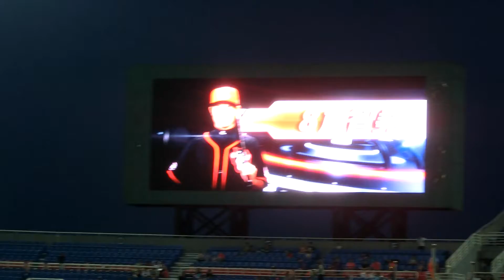9/13/2014 CPBL EDA Rhinos/義大犀牛 versus Lamigo Monkeys/桃猿 Chih-Yao Chan/詹智堯 AB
September 13th, 2014, Taiwan baseball game (Taoyuan, Taiwan) between EDA Rhinos/義大犀牛 and Lamigo Monkeys/桃猿, Chih-Yao Chan/詹智堯's At-Bat.

Pitcher: 林晨樺 (Chen-Hua Lin)